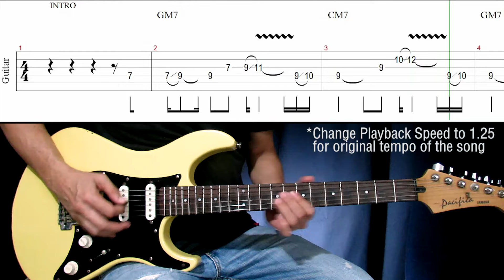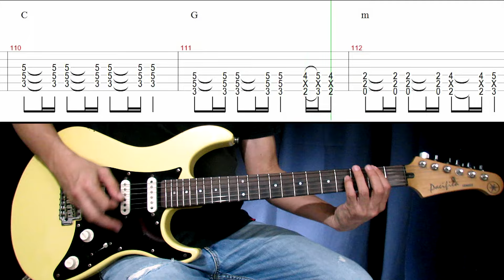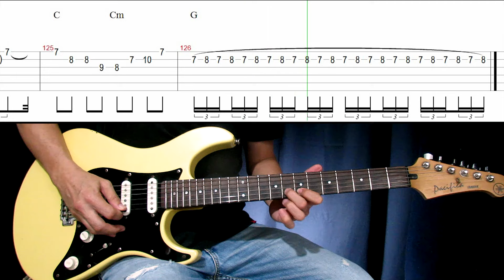Beer - Itchyworms | Full Song Lead Guitar Cover Tutorial with Chords, Fills & Tabs (Slowed Version)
Here is my full song, slowed version, lead guitar cover (with fills, guitar solo, tabs and chords) and tutorial for the song "BEER" by ITCHYWORMS. I played this at the original beat, then edited to a slower tempo for learning purposes. For the song's original tempo, change Playback Speed (Custom) setting to 1.25.

*Send me a tip or buy me a beer! Thanks!*
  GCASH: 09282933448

*TIME STAMPS:
0:00 Intro
0:25 Stanza
1:24 Pre-Chorus
2:08 Chorus
2:57 Interlude
3:18 Stanza
4:17 Chorus
5:10 Guitar Solo
5:44 Pre-Chorus
6:27 Chorus
7:14 Outro

*EQUIPMENT USED
Recording Software: Reaper
Tab Software: Guitar Pro 5
Camera: Canon Powershot SX40
Guitar: Yamaha Pacifica
Effects/Interface:  BOSS GT-10 (Setting: "Rectifier Clean" for clean tone, "Warm Overdrive" for lead tone)